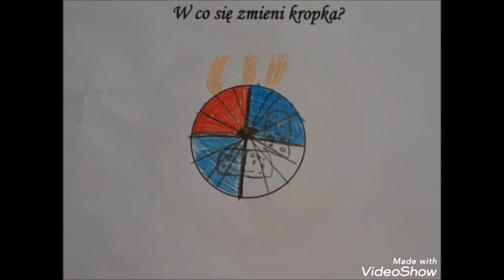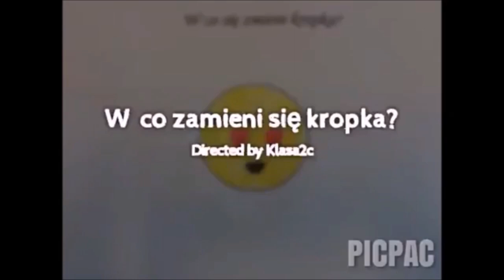W co się zmienia kropka?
Pomysły dzieci z projektu eTwinning "Zagrajmy w kropki, czyli Dot Day 2019"